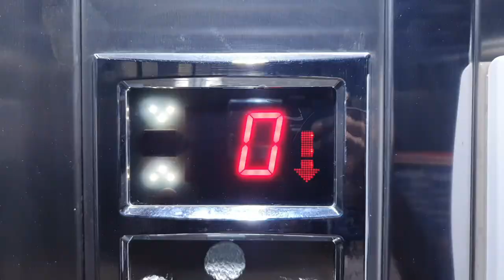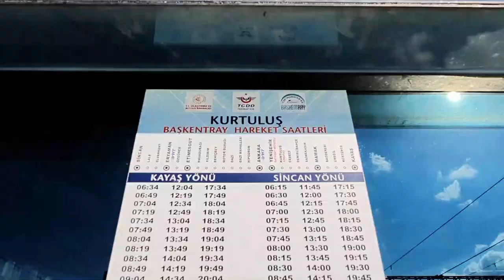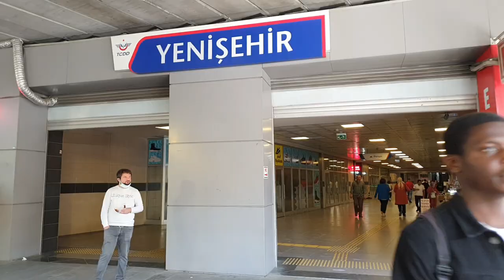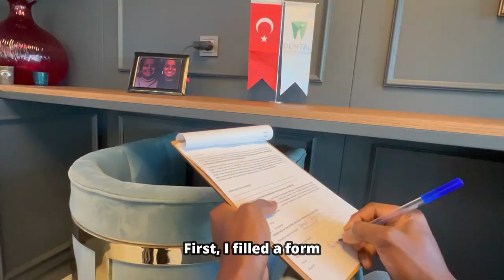A Day in my Life as an international student in Turkey and Tooth examination Vlog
Here's a day in my life as an International student studying Computer Engineering in Turkey. My university (Hacettepe) resumes on Monday next week so I have to complete my preparations. In this vlog, explore Ankara with me as I finish my preparations for a new Semester (Fall).